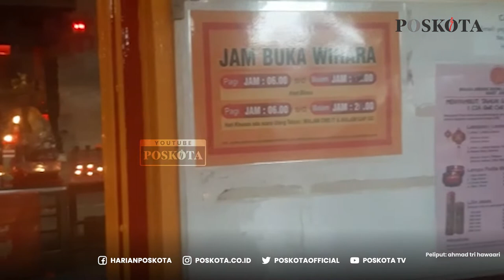Perawatan Rutin Vihara Armuva Bhumi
Pekerja membersihkan lantai bangunan Vihara Amurva Bhumi di Karet Semanggi, Kota Jakarta Selatan, Jumat (21/1/2022).

Perawatan rutin yang dilakukan oleh pengelola Vihara Armuva Bhumi menjelang perayaan Tahun Baru Imlek 2573 Kongzili yang jatuh pada 1 Februari 2022 mendatang